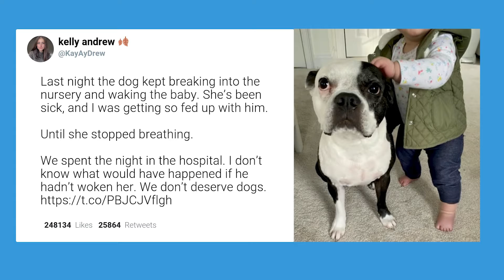The BEST Holiday Newscast You'll See | The Goodable Show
@Goodable is the #1 place in the world to watch Good News. New stories and shows every week, 24/7.